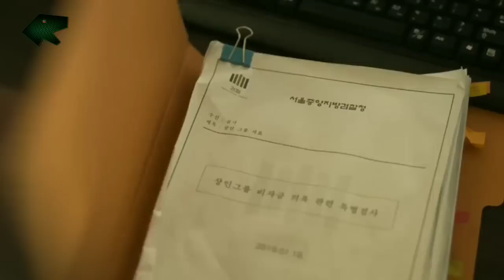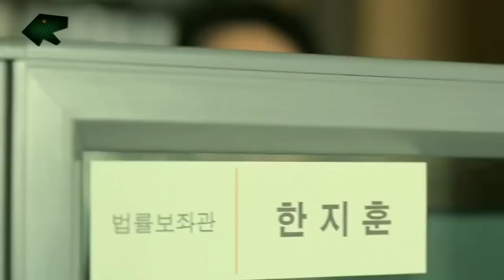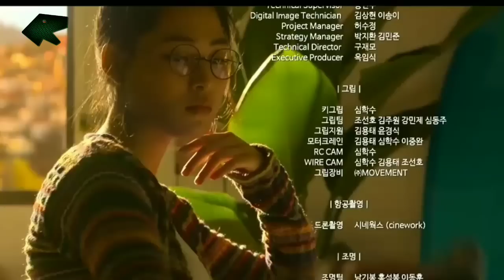AKSI KOPASSUS MEMBURU KORUPTOR DI WILAYAH MUSUH | Alur Cerita Film YAKSHA RUTHLESS OPERATIONS (2022)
Alur cerita Yaksha Ruthless Operations full movie adalah film action asal Korea Selatan. Film agen rahasia yang rilis tahun 2022 ini, merupakan garapan sutradara Na Hyun. Dibintangi oleh Park Hae Soo, Jin Young, Lee El, Sol Kyung Gu, Song Jae Rim, Lee Soo Kyung, Hiroyuki Ikeuchi, Jin Seo Yeon, Jin Kyung, dan Jong Man Kim.

Menceritakan tentang pasukan khusus Korea Selatan yang terjebak dalam skandal korupsi internasional di negara musuh. Mampukah tim ini menyelesaikan misi berbahaya mereka?

Penasaran bukan...